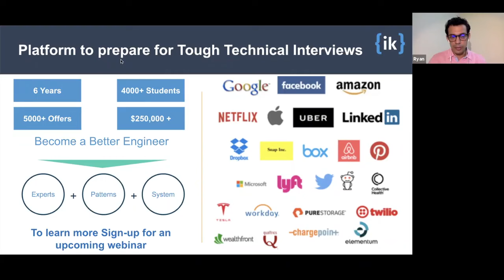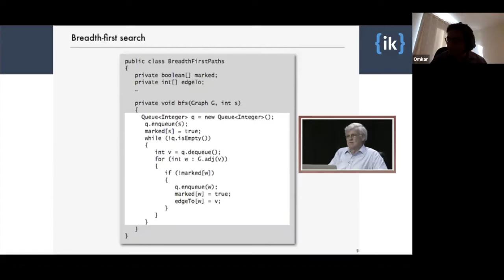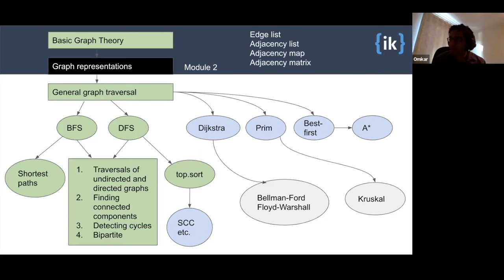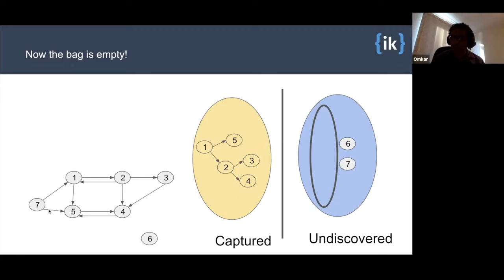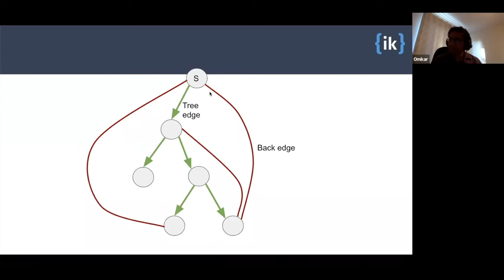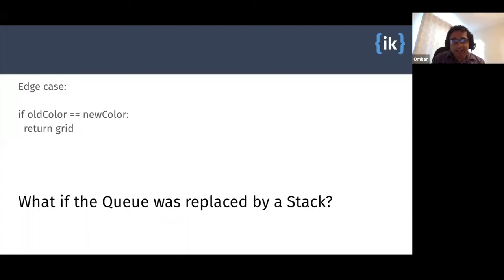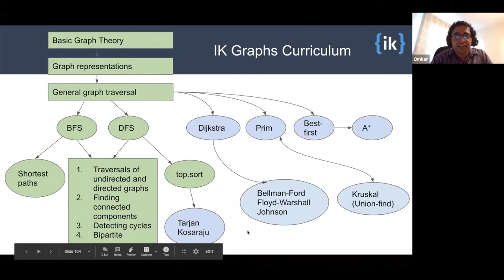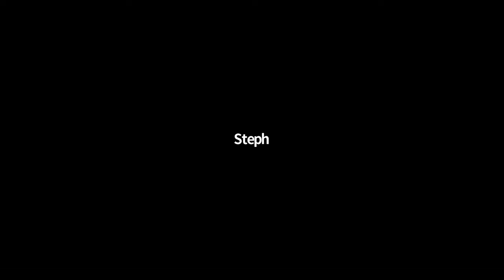Graph Algorithms: The SECRET Weapon to CRUSH Your Technical Interview!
Planning on doing a technical interview soon and want to improve your knowledge of graphs and its variants?
In this video titled Graph Algorithms: The SECRET Weapon to CRUSH Your Technical Interview! learn more about graphs in our MicroClass led by Omkar Deshpande, Director of Curriculum at Interview Kickstart, Ph. D from Stanford University, and previous principal engineer at Kosmix which was acquired by WalmartLabs.